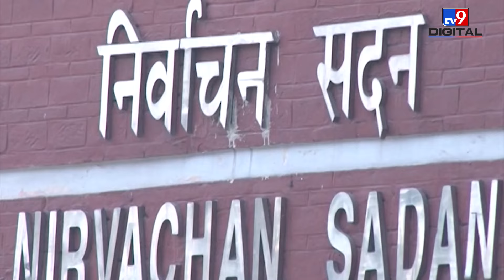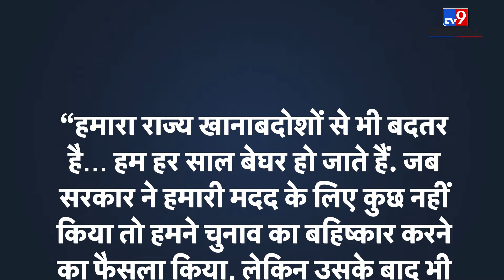Bihar के Supaul का ये 300 परिवार क्यों कर रहा है चुनाव का बहिष्कार?|Election Commission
You might be thinking that Lok Sabha elections are going on in the country and this girl is giving lecture on Kosi.. Actually we are talking about elections only. But this is about those people who neither voted in the 2019 Lok Sabha elections nor in the 2020 Bihar Assembly elections. And this time also these people are boycotting the elections.